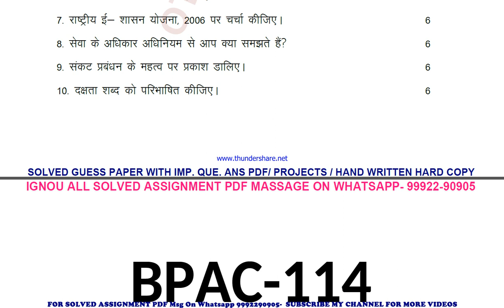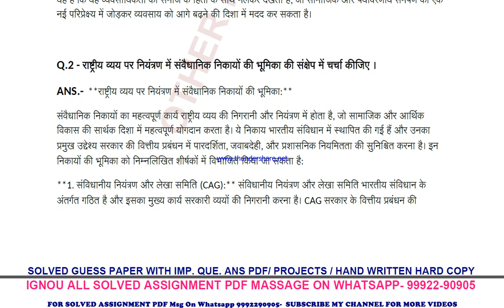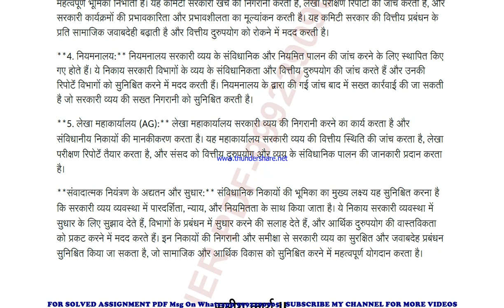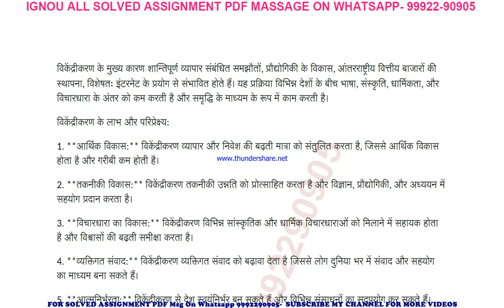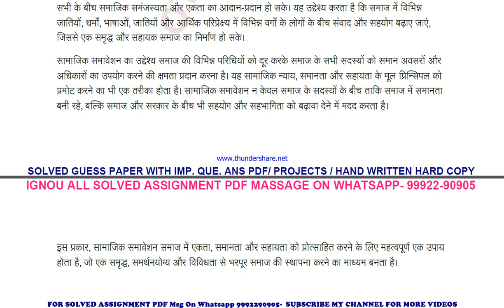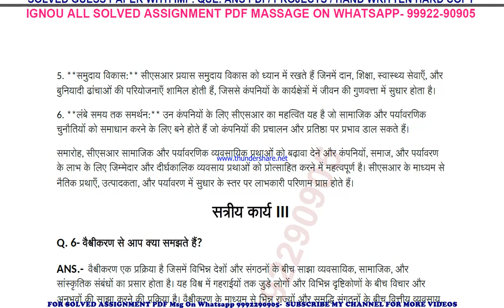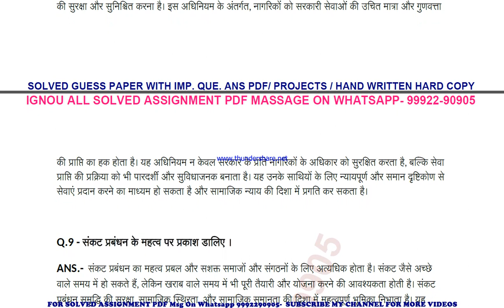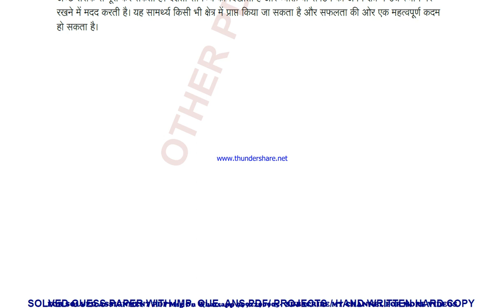bpac 114 solved assignment 2023-24 | bpac 114 solved assignment in hindi 2024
price-
bag-30rs

 ignou solved assignment bpac 114,
bpac 114 solved assignment in hindi,
 bpac 114 ignou assignment 2023-24,
  bpac 114 solved assignment 2023-24,
 ignou bpac 114 solved assignment free,
  solved assignment ignou 2023-24 bpac 114,
 solved assignment of bpac 114,
 bpac 114 ignou solved assignment kaise download kare,
 ignou solved assignment 2023-24 bpac 114,
ignou bpac 114 solved assignment,
ignou bpac 114 solved assignment 2023-24 in hindi,
ignou bpac 114 solved assignment in hindi,
ignou bpac 114 ignou assignment 2023-24 solved,
ignou bpac 114 solved assignment 2023-24,
ignou ignou bpac 114 solved assignment free,
ignou bpac 114 solved assignment ignou 2023-24,
solved assignment ignou 2023-24 ignou bpac 114,
bpac 114 solved assignment ignou exam preparation ignou exam
bpac 114 exam how to study for ignou,
exam bpac 114 exam preparation preparation for,
gnou exams bpac 114,
 ignou bpac 114 exam preparation,